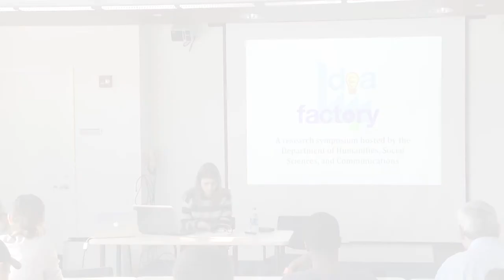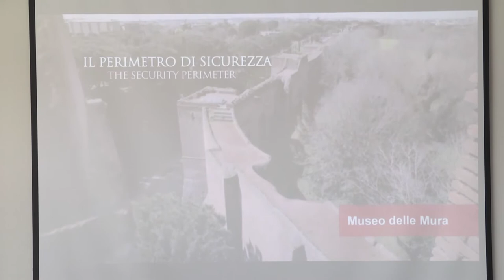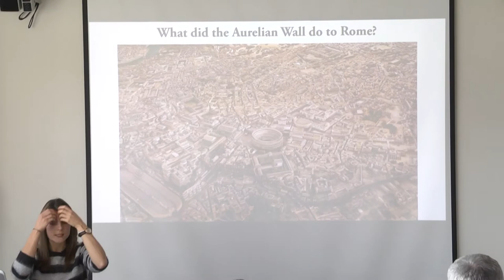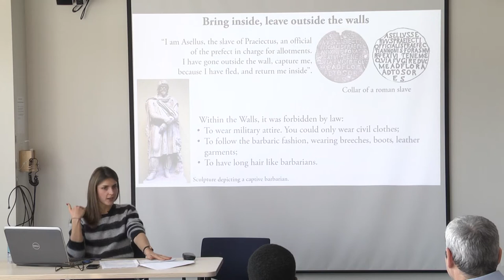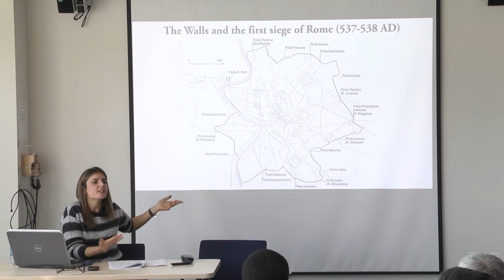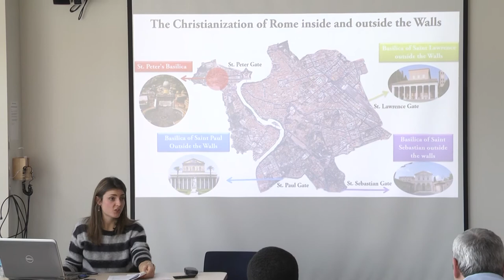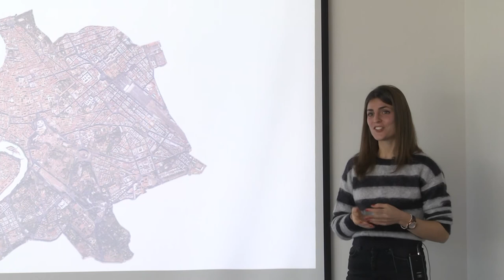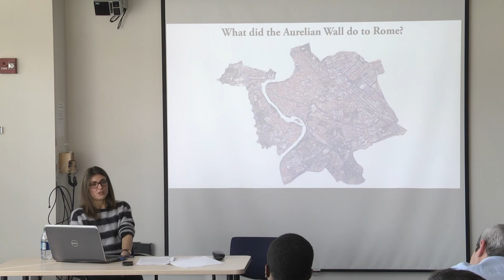Idea Factory: In Defense of the Eternal City